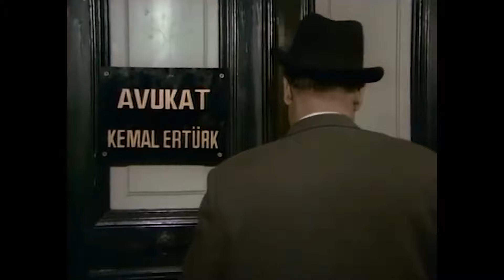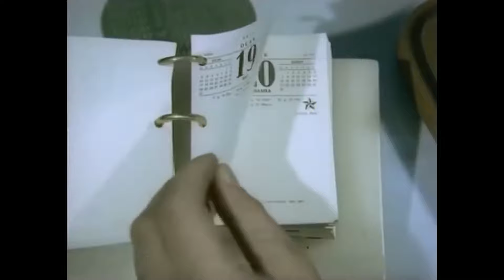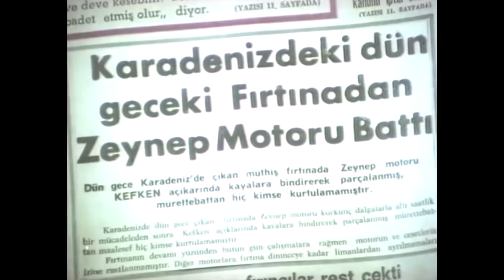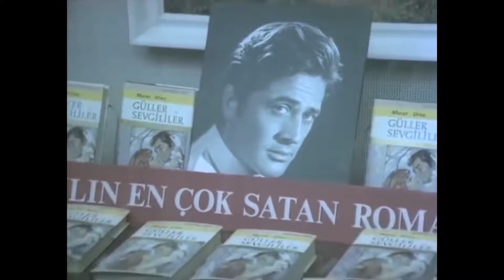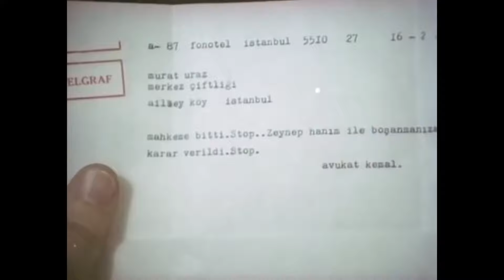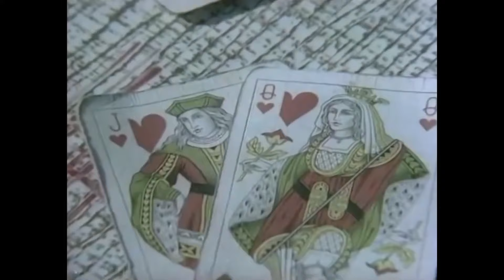Satın Alınan Koca | Cüneyt Arkın Fatma Girik Türk Dram Filmi İzle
Filmde, para karşılığında sahte bir evlilik yapan Murat’ın yaşadıkları anlatılır. Murat, avukat Kemal’in yanında çalışan fakir bir gençtir. Yazdığı romanları maddi imkânsızlıklar yüzünden yayımlayamaz. Bir gün patronu Kemal, milyoner Mahmut Şevket Bey’in kızı Zeynep’le sahte bir evlilik yapmasını teklif eder. Evlilik karşılığında yüklü miktarda para alacaktır. Murat bu teklife başta sıcak bakmasa da bir arkadaşının hasta kızını kurtarmak için teklifi kabul eder. Göstermelik olarak başlayan bu evlilik yaşanan bazı olaylarla gerçeğe dönüşecektir.

Oyuncular: Cüneyt Arkın, Fatma Girik, Sadettin Erbil, Nubar Terziyan, Sami Hazinses, Aynur Aydan, Orhan Çoban, Osman Han, Necdet Yakın, Nubar Kamçılı, İbrahim Uğurlu, Mehmet Büyükgüngör
Yıl: 1971
Tür: Duygusal
Yönetmen: Duygu Sağıroğlu
Senaryo: Memduh Ün, Duygu Sağıroğlu, Bülent Oran
Yapımcı: Memduh Ün
Görüntü Yönetmeni: Cahit Engin